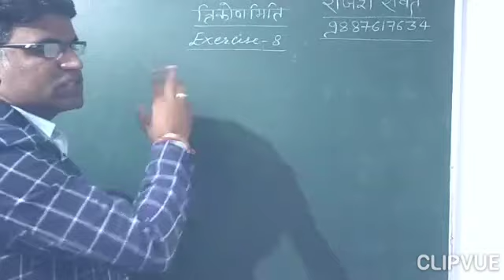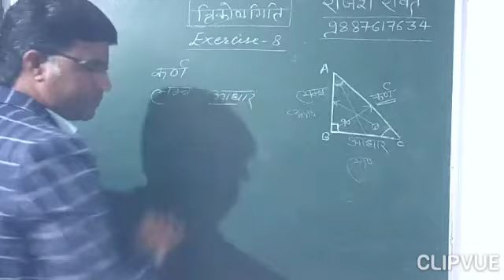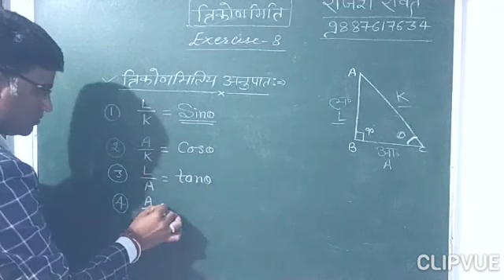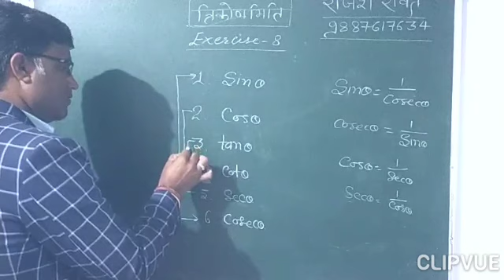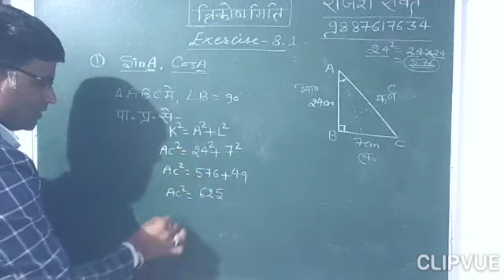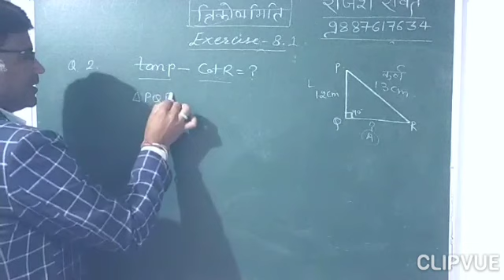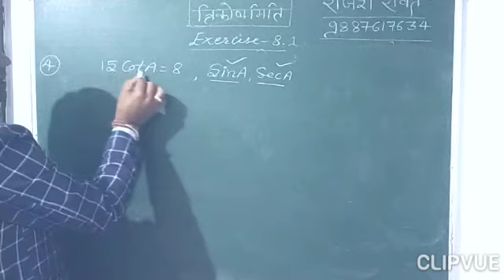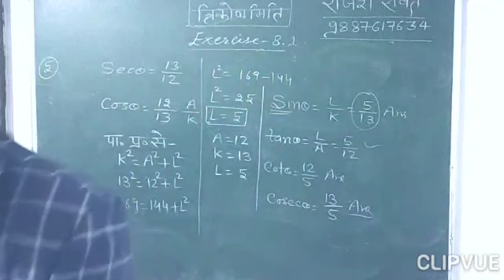Class 10th ncert । Exercise 8.1 (Part-1) । Trigonometry। ट्रिग्नोमेट्री। त्रिकोणमिति।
trigonometry class 10
class 10 Ncert trigonometry
exercise 8.1 trigonometry
introduction to trigonometry class 10
trigonometry formulas
trigonometry table
trigonometry table trick
trigonometry trick
trigonometry tricks
trigonometry basics